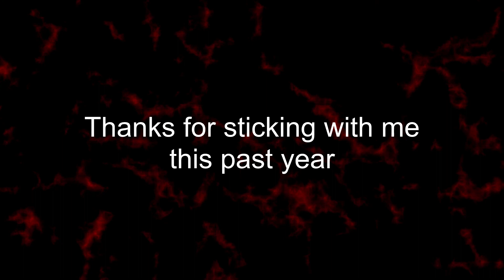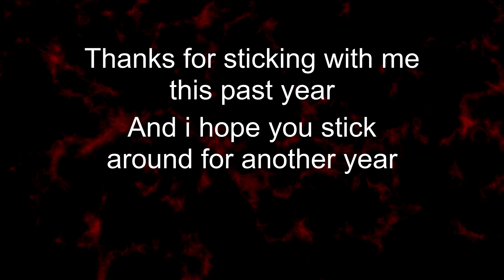1 Year Speical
Howdy peep this video is a slide show video showing a few of the things thats iv turned in the last year of turning big thanks to all those that have supported me this last year.